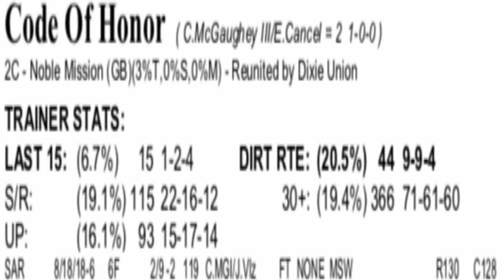Breeders' Cup 2018 Contenders Video Featuring Newspaperofrecord and Code of Honor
Handicaping Analysis of the Breeders' Cup Friday 2018.  Horses to watch for BC Friday include Stillwater Cove (BC Juvenile Turf Sprint), Newspaperofrecord (BC Juvenile Fillies Turf), Restless Rider (BC Juvenile Fillies), Anthony Van Dyck (BC Juvenile Turf), and Code of Honor (BC Juvenile).